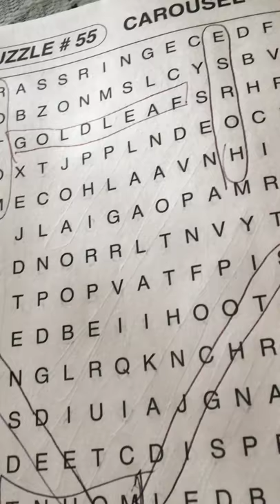Kappa in puzzles large print word - finds